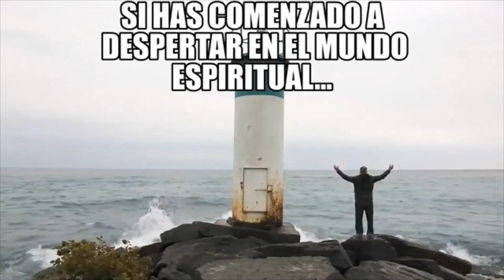¡ FABRICA TU CAJA DE LOS DESEOS CUMPLIDOS !